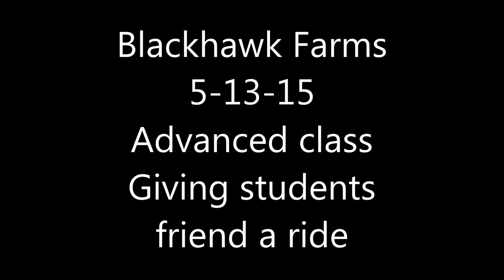Blackhawk Farms session 4 advanced class May 13th 2015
My student Gene Uenishi had a friend with him and the starting line guy Jeff asked me if I could give him a ride so this is the video from that. Unfortunately when I gave Gene a ride in the next session my video camera battery died. Sorry Gene.